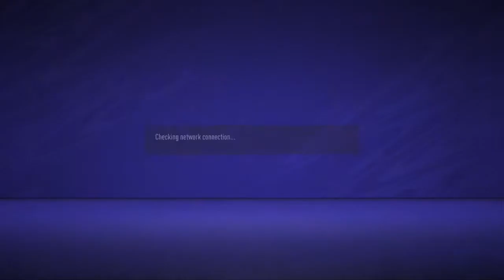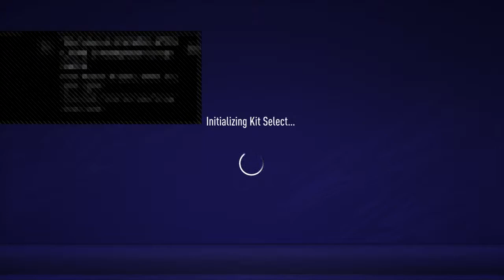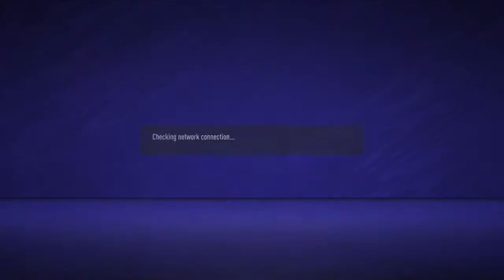PC Torny. Group Stages w/ Burfy Abu mulla kebab eessaa billy mohsin molana